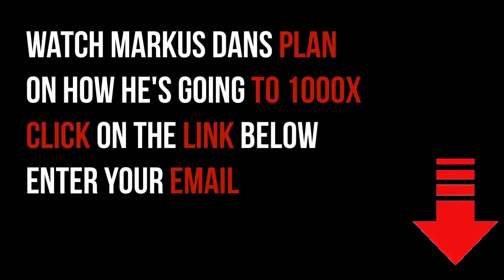Plan B: The Best Buying Opportunity Ever!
A former institutional investor with 25 years experience in financial markets. The man, who goes by the pseudonym ‘Plan B’ to protect his identity, uses a ‘stock-to-flow’ prediction model, which has been remarkably accurate in the past.

Video content: Plan B, bitcoin, BTC, cryptocurrency, mmcrypto, gunr crypto, reset, the big reset, currency crisis, currency reform, financial community, financial policy, financial market, banks, financial crash, euro crash, bank crash, investment, euro crisis, economic crisis, reset, crash, finance, finance, means of payment, securities, debt capital, interest, liabilities, purchasing power, central banks, ECB, precious metals, expropriation, system change, stock market trend, success channel, company, state, finance, crash, cash, microstrategy, Technology, Asset Advisor, Finance, Crash, Cash, Michael Saylor, Raoul Pal, Gareth Soloway, Lyn Alden, Mike Mcglone, Willy Woo, Plan B, Robert Kiyosaki, Kevin O'Leary,  Twinklevoss Twins, Lawrence Lepard, microstrategy, central banks, currency, economy, government, politics, money print, assets, stocks, ethereum, fortune, investment, PayPal,  money, future, inflation, recession, technology, decentralized apps, Digital Currency, Distributed Ledger, Distributed Ledger Technology (DLT), Fiat Currencies, Hard Fork, Initial Coin Offering, Know Your Customer, Long/Long Position, Market Cap, Mining Incentive, Moon/Mooning, Non-fungible tokens (NFTs), Proof of Authority (PoA), Proof of Stake (PoS), Proof of Work (PoW), Public Key, Public Ledger, Pump and Dump, Satoshi Nakamoto, Segregated Witness (SEGWIT), Short/Shorting, Smart Contracts, Hard Fork